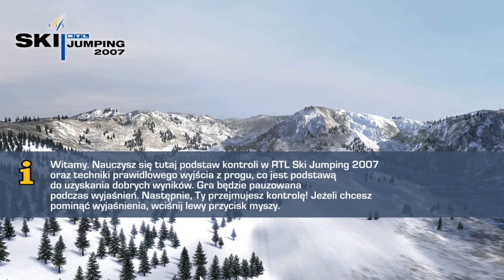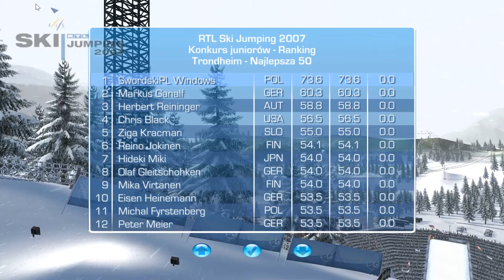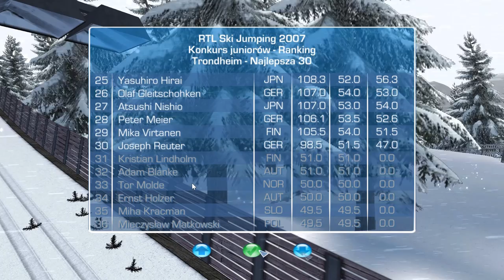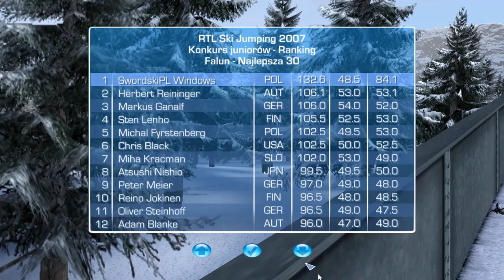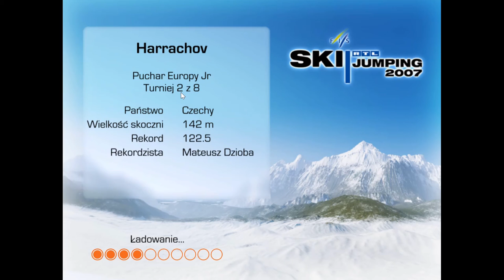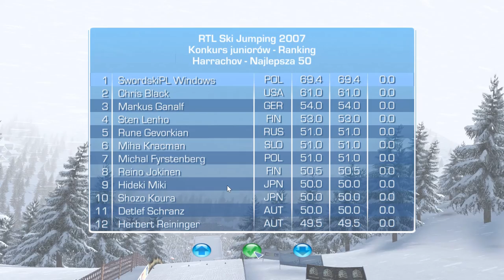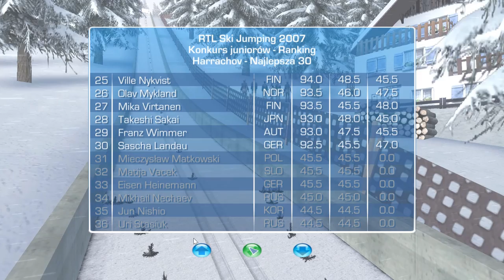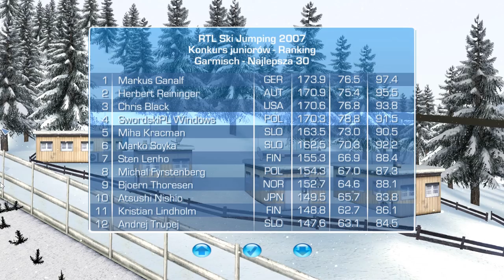Początki w juniorach | RTL Ski Jumping 2007 #1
W dzisiejszym materiale pierwszy odcinek kariery zawodniczej w RTL Ski Jumping 2007. Będą m.in.:
- problemy ze słyszalnością mnie (chyba za głośno ustawiłem dźwięk),
- walka z bugującymi się paskami (może to wina nagrywarki?),
- pierwsze zwycięstwa w juniorach,
- samouczek (co z tego, że dość dobrze znam mechaniki gry)

RTL Ski Jumping 2007 to ósma i ostatnia część uwielbianej serii wydawanej przez 49Games na cały świat, sygnowanej niemiecką stację RTL. Jeśli chodzi o Polskę, to jest to dopiero czwarta lub piąta część (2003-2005 nie zostały wydane w Polsce, nie wiem jak z 2000). Według mnie, 2007 jest tak fajne i dobrze zrobione tak jak np. Skoki Narciarskie 2002 (serdecznie zapraszam, Adam Małysz): Polskie Złoto.